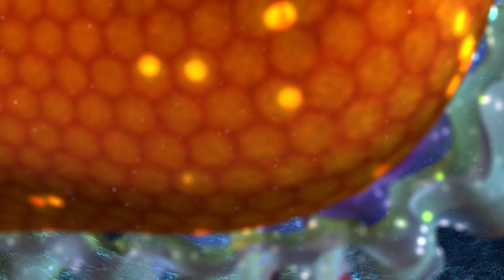Winx Club - Temporada 5 - Batalha Final